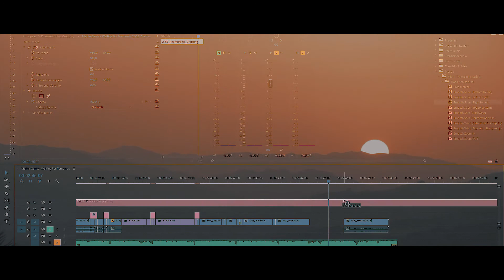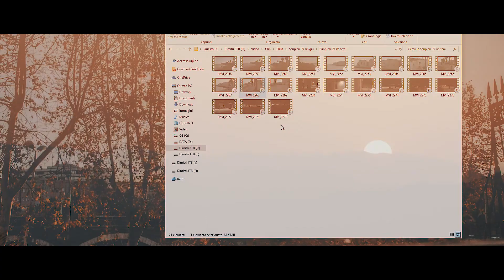End Year 2018 | Dimitri Paratore